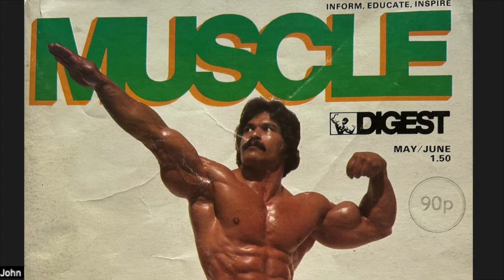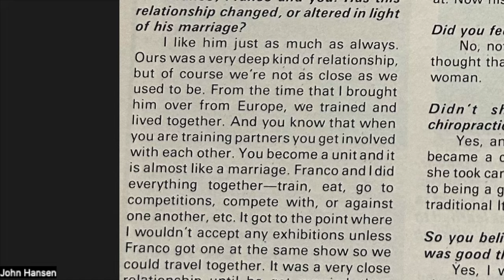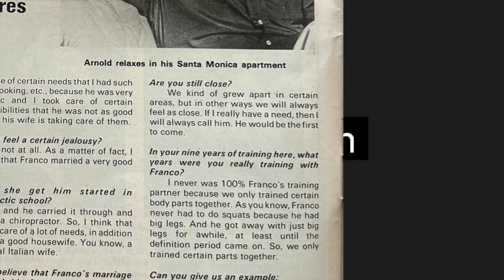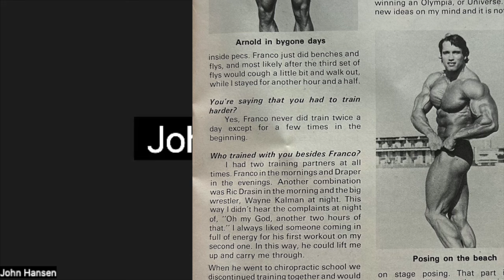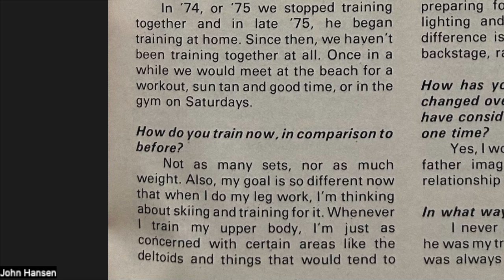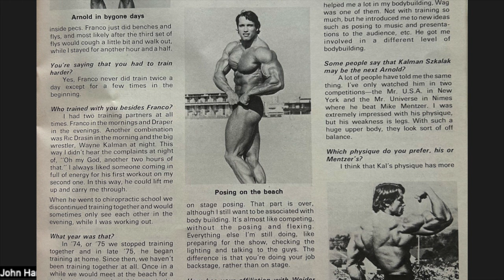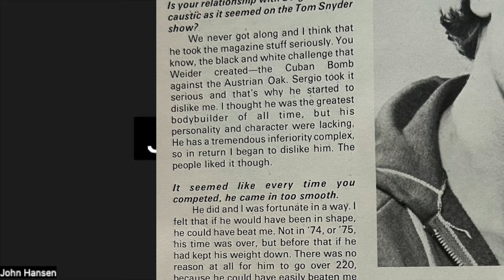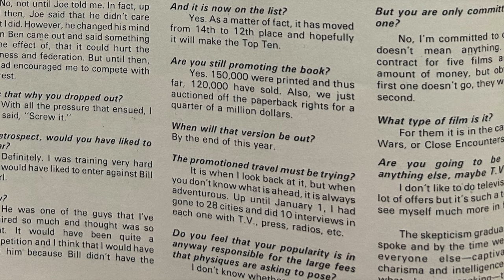Arnold Schwarzenegger Interview 1978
John Hansen reads an interview with Arnold Schwarzenegger from the May-June, 1978 issue of Muscle Digest magazine.